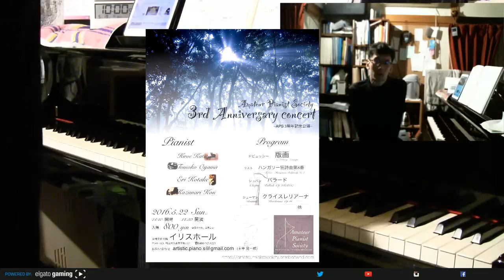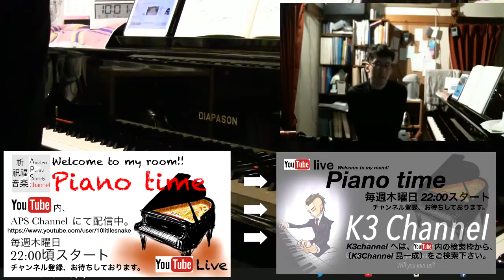【Piano time in my room】2016/5/19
～本日のお品書き～
シューマン　クライスレリアーナ　Op.16
第1～4曲

※Piano timeのお引越し先はこちら※
　--K3 Channel--